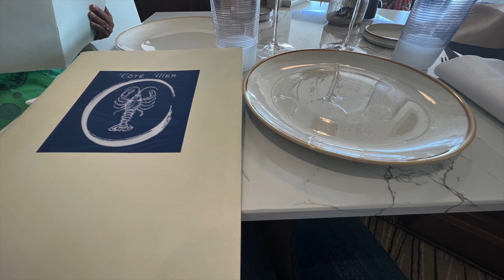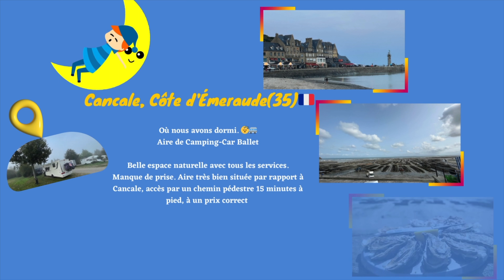Cancale⁩, ⁨Côte d'Émeraude ( 35)🇫🇷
Je vous emmène en balade pour découvrir:⁨ Cancale⁩, ⁨Côte d'Émeraude⁩(35)🇫🇷

Le Port de la Houle : Le port pittoresque de la Houle est un lieu emblématique de Cancale. Les visiteurs peuvent se promener le long des quais, observer les bateaux de pêche et profiter de l'ambiance authentique de ce charmant port breton.

Le marché aux huîtres de Cancale

 De nombreux stands offrent la possibilité de déguster des huîtres fraîches justes ouvertes, accompagnées de citron, de vinaigre d'échalote et de pain beurré. C'est l'occasion de savourer ces délices de la mer dans une atmosphère conviviale et pittoresque.

RESTAURANTS, Côté Mer
Nous l'avons testé.

Situé au cœur de Cancale, ce restaurant renommé offre une carte diversifiée qui marie subtilement poissons, fruits de mer, viandes, légumes et herbes aromatiques locales. Les plats sont préparés avec une grande attention portée à la fraîcheur et à la qualité des ingrédients.

L'ambiance du restaurant est conviviale et chaleureuse, avec une décoration qui rappelle le charme maritime de Cancale. Avec une vue magnifique sur la mer.

Découvrir le blog. Mes bons plans en Camping-car